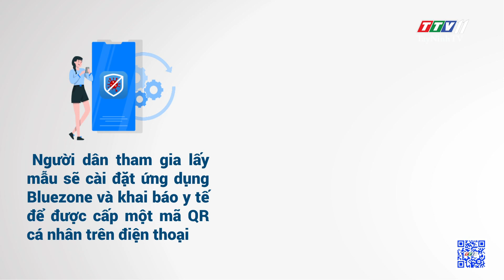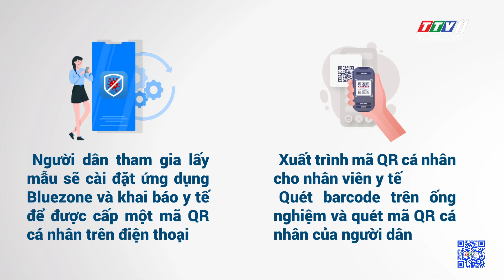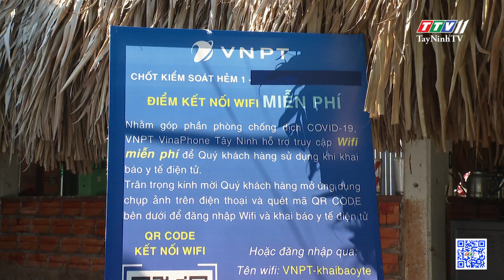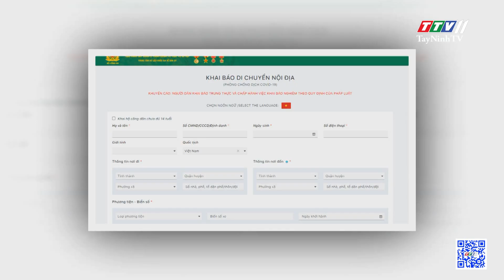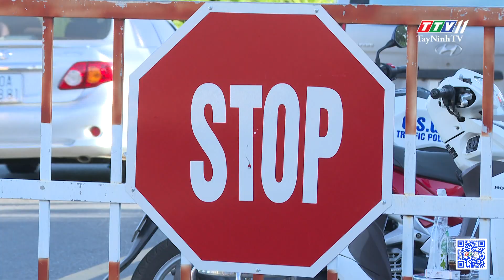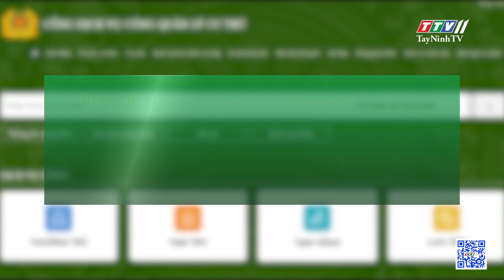Ứng dụng CNTT trong lấy mẫu và trả kết quả xét nghiệm SARS-CoV-2 | CẢI CÁCH HÀNH CHÍNH | TayNinhTV